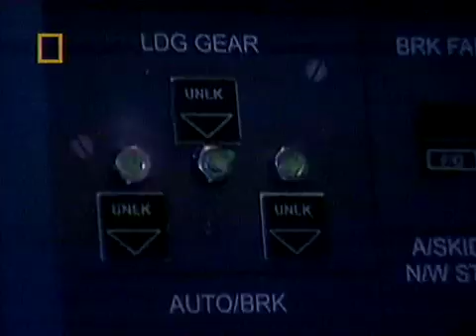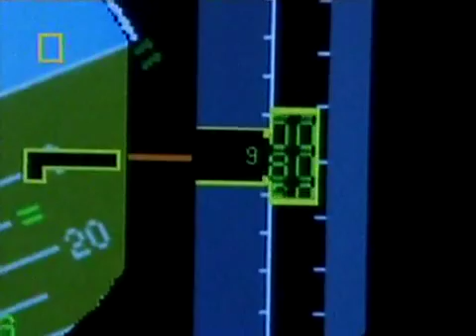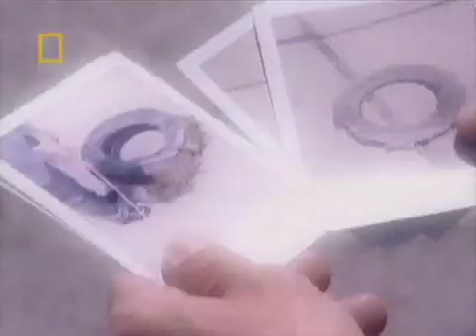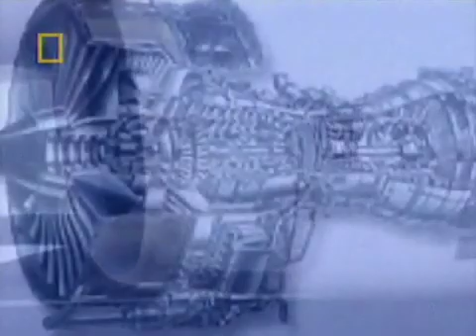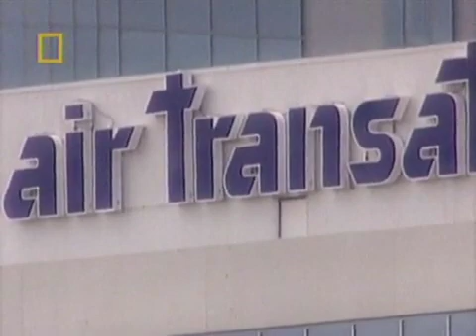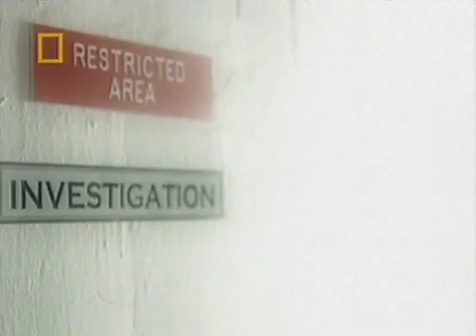Mayday : Flying on Empty Part 4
An Air Transat Airbus runs out of fuel over the Atlantic and has to glide to a power-free landing; explore the causes that contributed to the near catastrophe and how the crew landed safely.